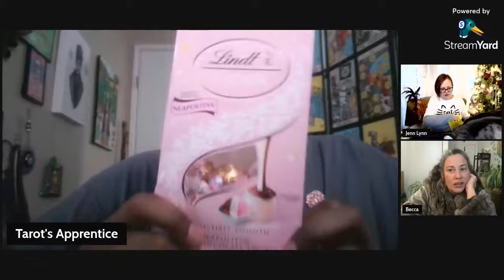3/31/24 EASTER SUNDAY PETTY BOOTS WITH JENNIE, JOHNIE AND LENA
This video is a LIVESTREAM

Lenormand deck I use: Ciro Marchetti Gilded Reverie Lenormand and Rana George Lenormand

Make Your Own Lenormand Deck:
 • 8/14/19. FUN WITH...

Lenormand Learning Resources:

Book that I use: Rana George “The Essential Lenormand”
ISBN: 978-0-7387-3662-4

The Game of Hope (Original: “Das Spiel Der Hoffnung) can be found at the British museum

Tea With Karin YouTube:
 / teawithkarin

Tea With Karin Etsy

BLM
Check out this very helpful link for all the ways to help with the Black lives matter movement:

AMAZON WISH LIST: